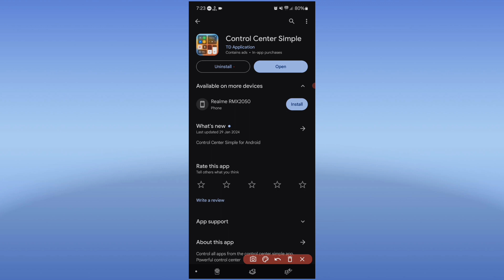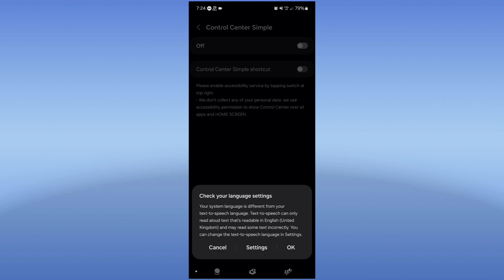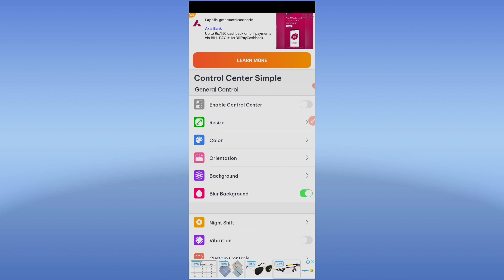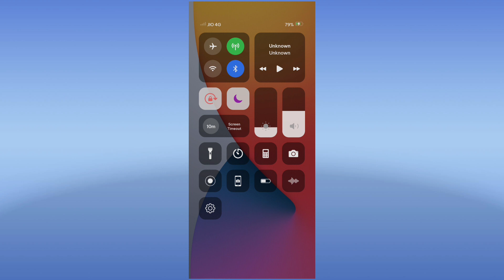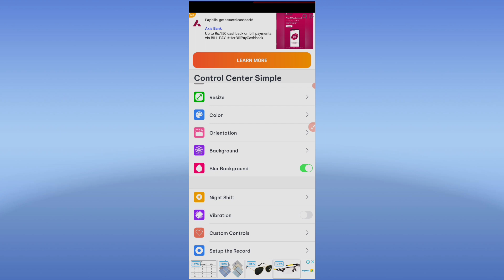Android Ko iPhone Jaise kese banaye ✅ | Easy Tricks 😱 | One click mai Iphone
In this video you will get to know to make your Android phone to iPhone looks with just few simple and easy step✅ so keep watching with out skipping the video 😊

Iss video mai aap dikhenge Android phone ko kaise iPhone Jaise banaye bas kuch simple sa step ko follow karke

How to make Android phone to iPhone
Android mobile ko iPhone jaise kaise banaye

criticism, comment, reporting, news, teaching, scholarship,
copyright statue that might otherwise be infringing